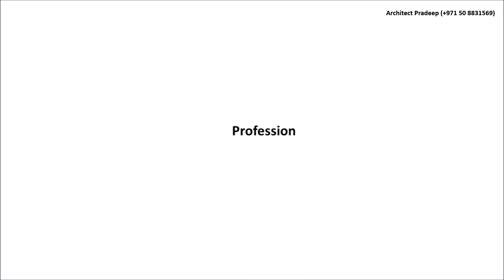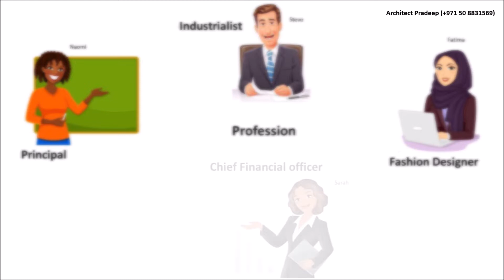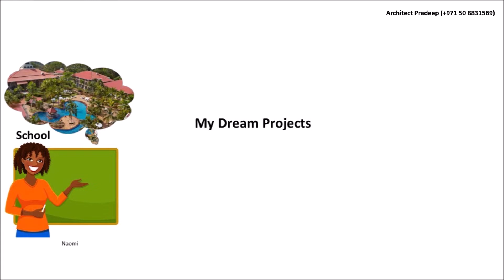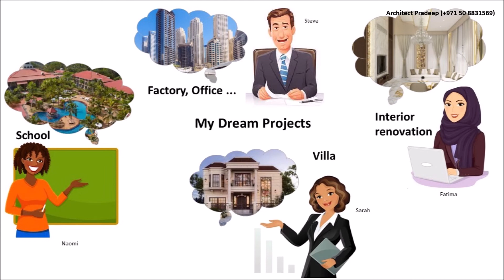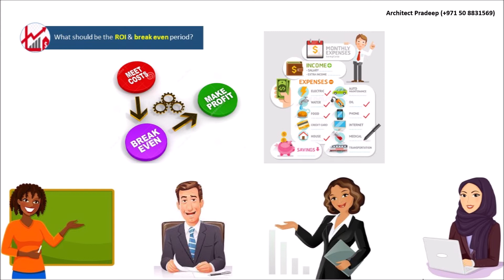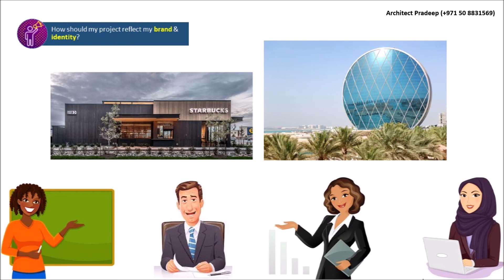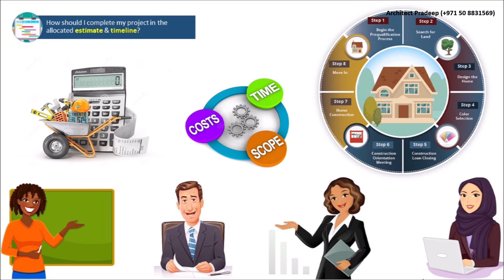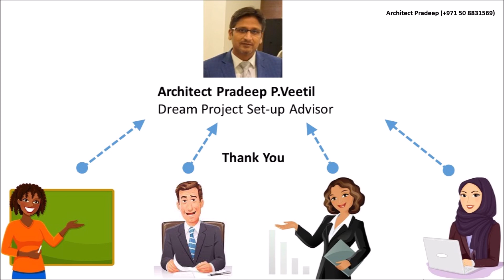Dream Project Advisor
This story explains my scope of work and services as Dream Project Advisor. I provide these services to my friends, relatives, professionals, SME's,  corporates and anyone who wants my support to implement their dream projects.